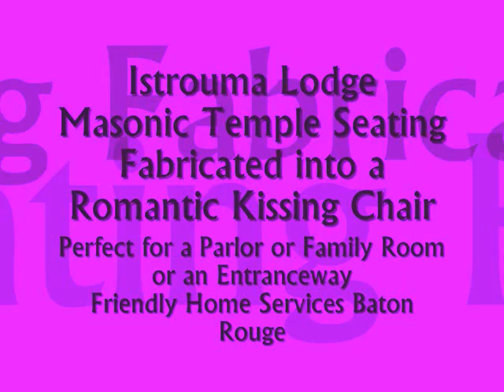Art Nouveau Heywood-Wakefield Kissing Chair Masonic Temple Theater Seats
Short video featuring photos of the process of fabricating a 2-seat 'Kissing Chair' from Heywood-Wakefield Theater Seating.  These Historic Seats were reclaimed from the Istrouma Masonic Temple in Baton Rouge, Lousiana